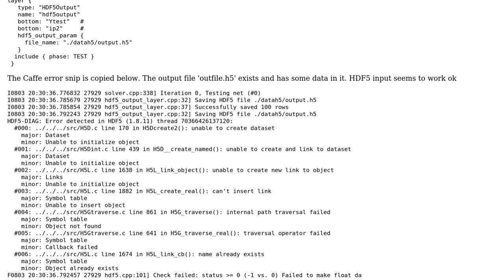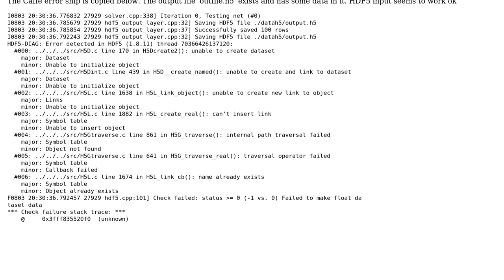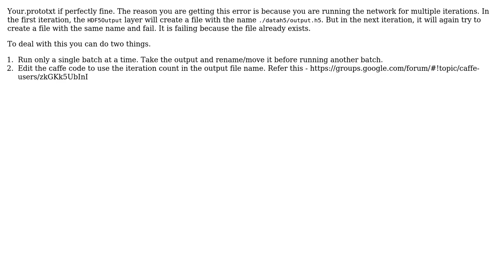Caffe HDF5 Output Layer error - looking for working example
With thanks & praise to God, and with thanks to the many people who have made this project possible! | Content (except music & images) licensed under CC BY-SA | Music | Images & others | With thanks to user malreddysid user Brad Taylor and the Stack Exchange Network Trademarks are property of their respective owners. You are responsible for your own actions.